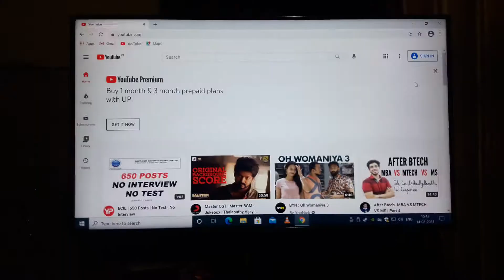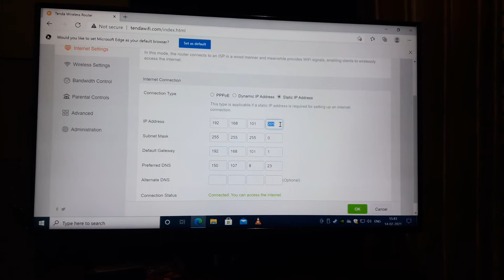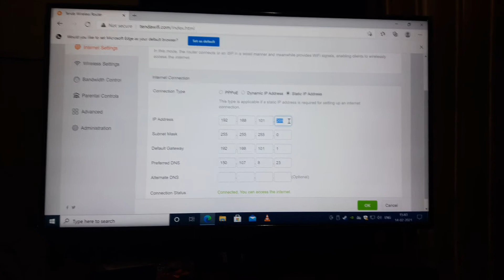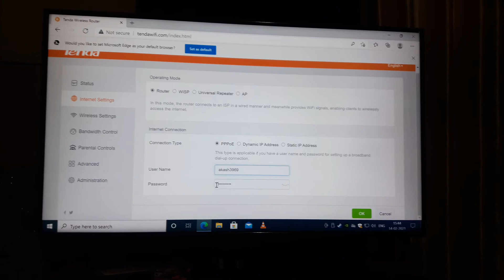How to configure and setup Any Router | How to setup tenda Router 2021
TENDA N300 (RS 800)

TP-link N300 (RS 1000)

D-Link DIR-615 (RS 999)

TP-Link AC750 (RS 1499)